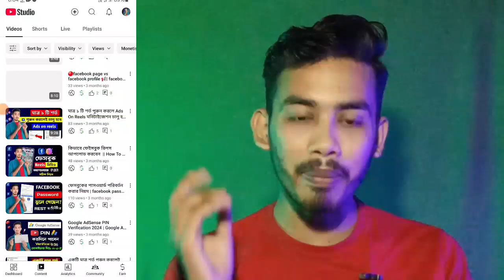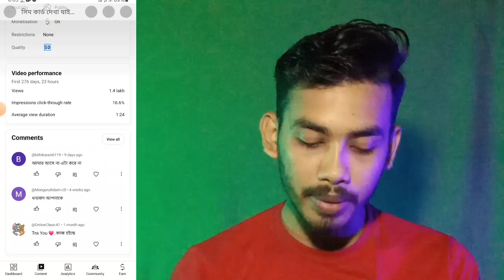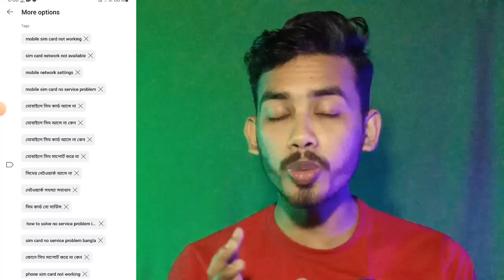ক্যাটাগরি সিলেক্ট করব কিভাবে | How To Choose Youtube Channel Category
How to Select YouTube Channel Category | YouTube Channel Category Kaise Select Kare

চ্যানেলে ক্যাটাগরি সিলেক্ট করুন ! YouTube video category bangla ! youtube channel category bangla

How to Select a Category for YouTube video!YouTube video category tutorial for creators

how to select youtube channel category 2023 youtube all category

How to Select YouTube Channel Category in 2023 || YouTube All Category Explained bangla tutorial

How to Select YouTube Channel Category 2023 | YouTube All Category Explained In Hindi

category kaise select karen
channel category
youtube channel category kaise select kare
youtube category settings
bengali tech channel.
short video category
how to check channel category
how to select category in youtube
youtube category list
how to choose category in youtube
bangla tech channel
category of youtube channel
how to change category on youtube
people and blog
video category
channel category kaise change kare
entertainment category youtube
how to and style category youtube
how to change youtube channel category
how to set category on youtube
people & blogs
shorts video upload
tech channel category
vlog channel category
category
category ki
category mane ki
category youtube channel
cooking channel category in youtube
entertainment
entertainment youtube channel
funny video category
how to change channel category 2023
how to check youtube channel category

qayari solve:-
category
short video category select
category mane ki
fact channel category
mu traveller
select
people & blogs
people and blog category
YouTube video category list
best category for YouTube channel
Which is the best category for YouTube channel
YouTube channel category list YouTube content categories video categories on YouTube choose a category for your YouTube channel
what is category of my youtube channel
how to change youtube channel category on Android
YouTube category for fitness cooking channel category Islamic channel category select
what is gardening channel category
Youtube Channel Category Full Explained In Bengali
Best Youtube Channel Category For More Views
youtube channel category change
youtube channel category change bangla
youtube all category explained cooking channel category in youtube
youtube tips
how to get more views on youtube bangla
bengali online tech